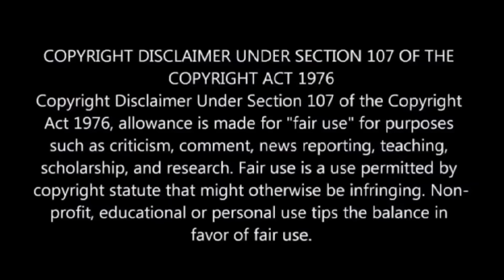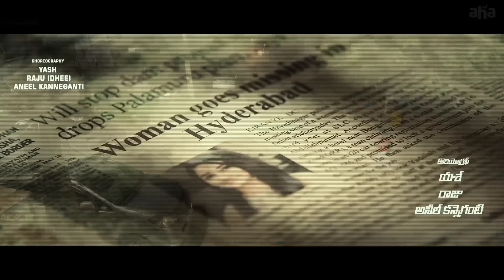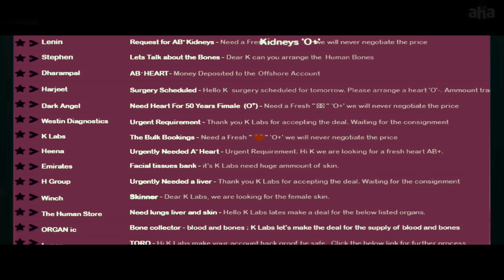Mind Blowing Mystery Girl Missing Case | Movie Explained in Hindi & Urdu